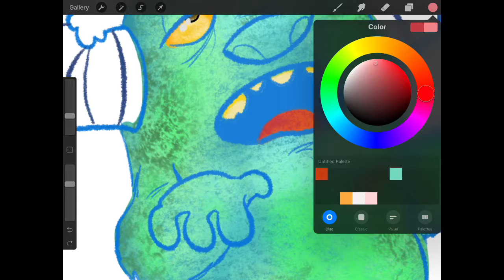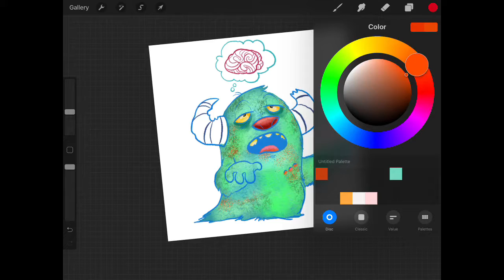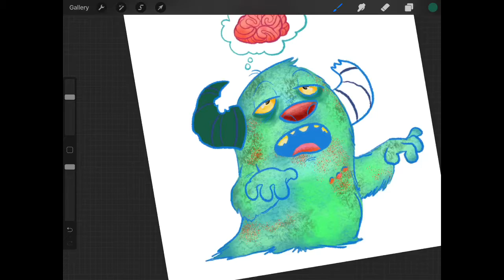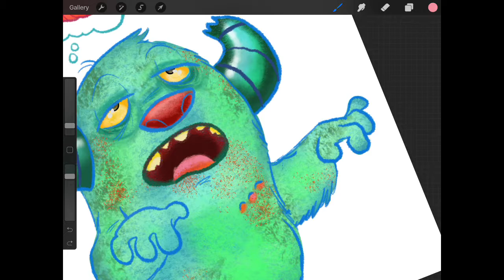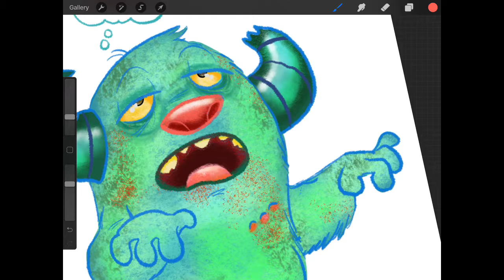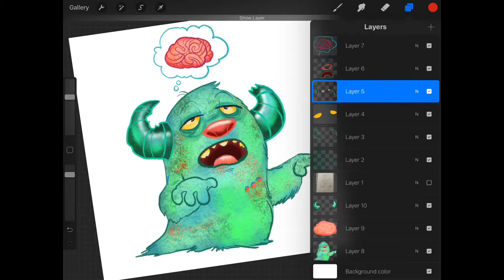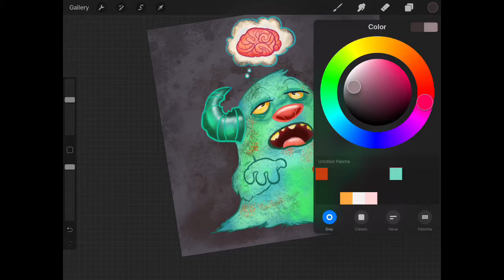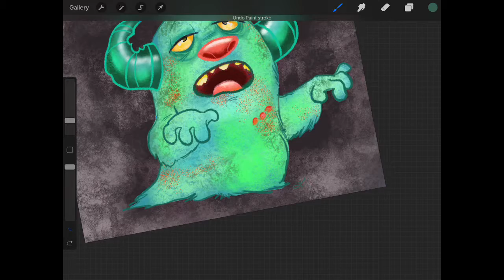Zombie Squatch for my Upcoming Book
Here’s another character you’ll find in my upcoming limited book, “Critterosity’s Book of Spoopy-ness”.